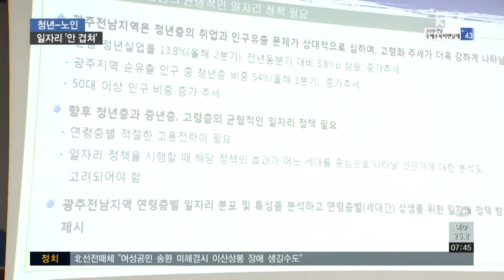광주ㆍ전남 청년 VS 노인 일자리 "안 겹친다"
고령화 시대에 노인들의 일자리를 확대하면 청년들의 일자리가 줄어들지 않겠냐는 우려가 나오면서 세대간 갈등으로까지 비화하고 있습니다.

하지만 광주전남의 취업 시장에선 두 세대의 일자리 특성이 달라 충돌하지 않는 것으로 나타났습니다.

이계혁 기잡니다.